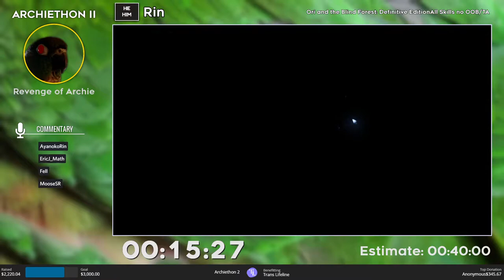ARCHIETHON II: REVENGE OF ARCHIE - Ori and the Blind Forest All Skills no OOB/TA in 36:08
glitch exhibition starts at 37:37